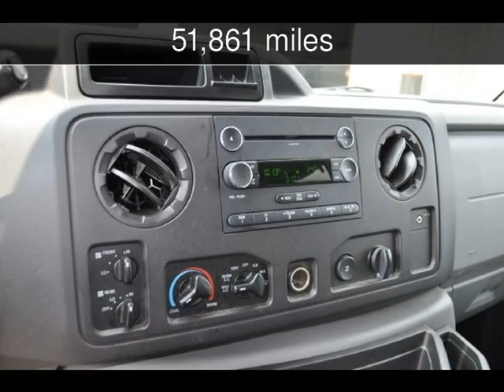2012 Ford E 350 15 PASSENGER XLT Used Cars - Starkville ,Mississippi - 2014-12-01